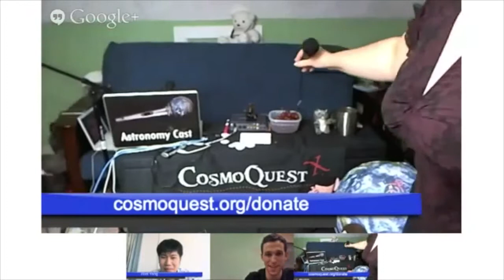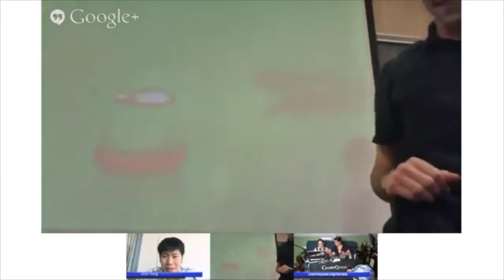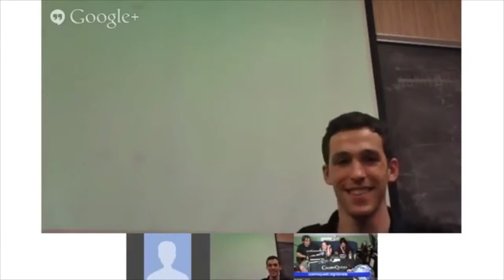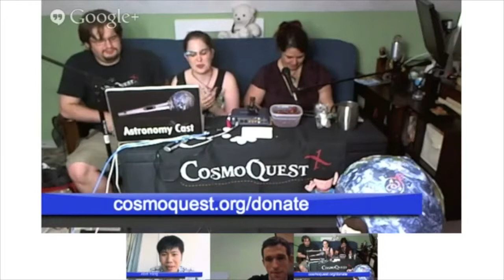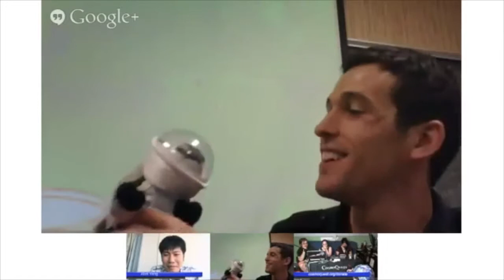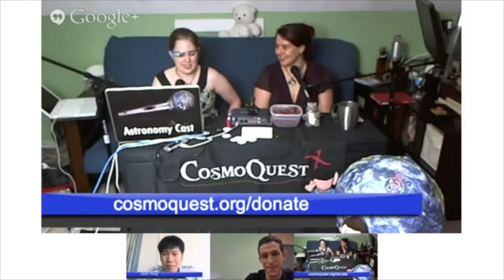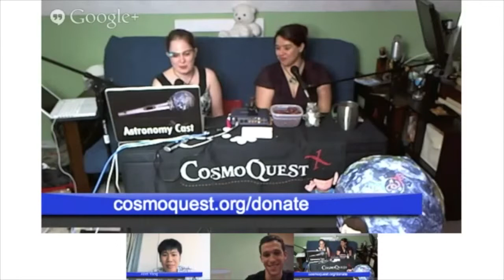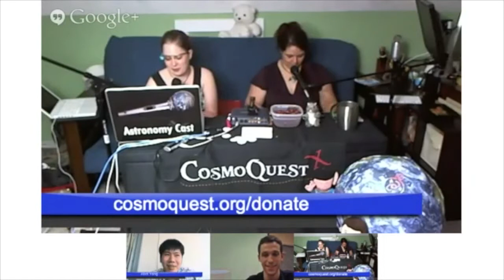Hangoutathon 2013 - Dark Skies Bright Kids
Brian Prager of the University of Virginia joins us and Abel Yang to share the experiences of doing astronomy outreach with elementary school kids.